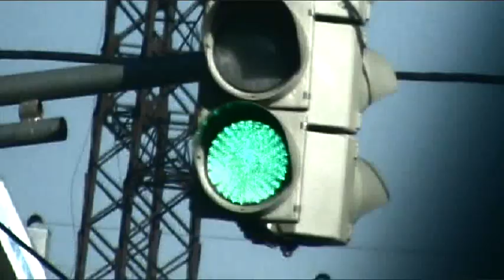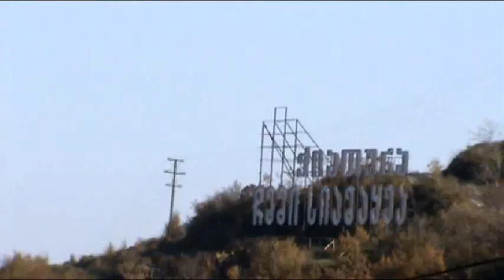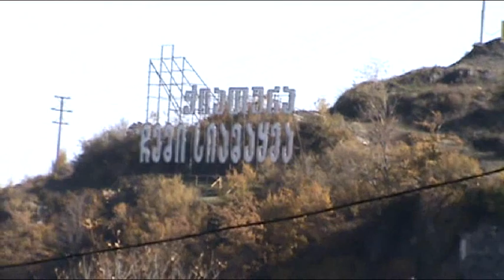SECOND LIFE FESTIVAL - CHIATURA 2010 promo #1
Initiative group New Tone with financial support of the Civil Institutionalizm Development Fund present modern electronic music and visual arts festival SECOND LIFE - CHIATURA 2010.
Location - Chiatura (EX. Pioneers Palace), Imereti Region, Georgia.
Time - At 4 pm, on Saturday, November 20th, 2010.

The main goal is to underline Chiatura's role not only as an important industrial city, but also as actual place to hold various cultural events. One of the main goals of the project is the revival of cultural life in small towns and villages across Georgia.

Program:
Trip to the industrial part of the Chiatura;
Vato Tsereteli workshop on contemporary visual arts;
Urban Games "Live your stencil on the wall".

Georgian modern music bands and DJ's:
Kung Fu Junkie
THE FOREST
KAKADU
TOMMA
NIKA J
BERO
GIO SHENGELIA
JORJICK
SPECIAL VISUAL: KOHI

საინიციატივო ჯგუფი ნიუ ტონი "სამოქალაქო ინსტიტუციონალიზმის განვითარების ფონდის" ფინანსური მხარდაჭერით 20 ნოემბერს, ქალაქ ჭიათურაში განხორციელდა პროექტი "მეორე სიცოცხლე" - თანამედროვე ელექტრონული მუსიკისა და ვიზუალური ხელოვნების
ფესტივალი.

- ექსკურსია ჭიათურის ინდუსტრიულ ნაწილში
- ვატო წერეთლის სემინარი/ვორკშოპი თანამედროვე ვიზუალურ
ხელოვნებაზე
- ურბანული თამაშები "დატოვე შენი სტენსილი კედელზე"

თანამედროვე ქართულ ელექტრონულ მუსიკას წარმოადგენდნენ
Kung Fu Junkie
THE FOREST
KAKADU
TOMMA
NIKA J
BERO
GIO SHENGELIA
JORJICK
SPECIAL VISUAL: KOHI

სპონსორები: სამოქალაქო ინსტიტუციონალიზმის გავნითარების ფონდი (CIDF), რომპეტროლი, ჟურნალი ტაბულა.
მედია მხარდამჭერები: რუსთავი-2, პრაიმ ტაიმი, „კავკასიის ინტერნეტ მედია ჯგუფი"(iTV.ge), ფოკუსი, ონლაინ ჟურნალი "ვი არ სვიით". რადიოები ფორტუნა, ფორტუნა +, არ დაიდარდო, ავტორადიო, internetradio.ge, რადიო „თავისუფლება".
მხარდამჭერები: საქართველოს სპორტისა და ახალგაზრდობის საქმეთა სამინისტრო, ჭიათურის მუნიციპალიტეტი, ხელოვნების ცენტრი, პარნას ბუქსი, მაკდონალდსი, კინოთეატრი რუსთაველი, რედ ბული, კასტელი.